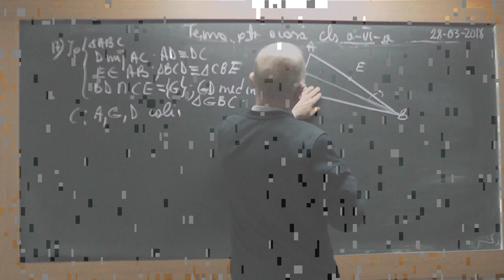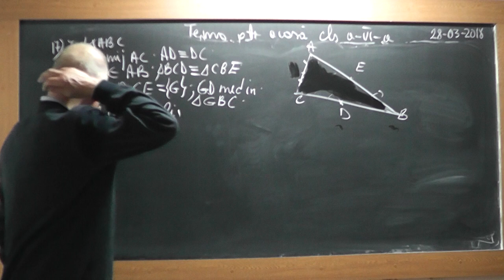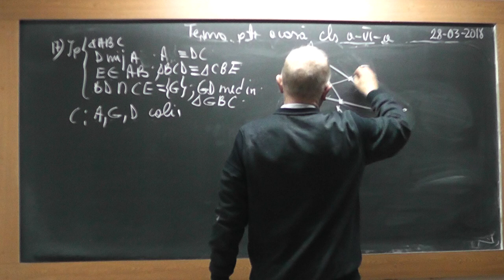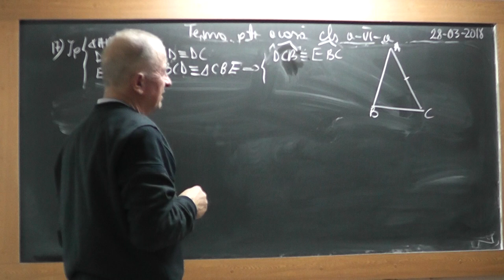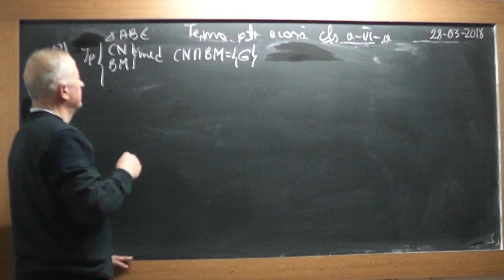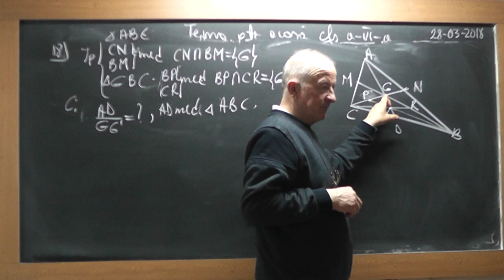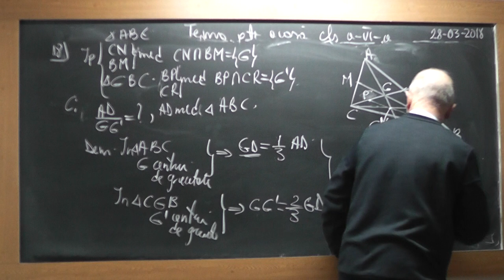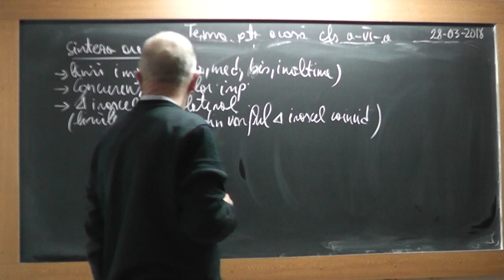4/4 1711 Clasa 6 - Concurenta linii importante triunghi Centru cerc Inscrs Circumscris Ortocentru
Aceste lectii sunt SUSTINUTE de VOI si daca va sunt utile, as aprecia un Like, Share, Comment - In aceasta lectie de matematica pe care o puteti vedea in direct si pe ne ocupam de tema pentru acasa la clasa a VI-a la geometrie plana. Din cuprins: Linii importante intr-un triunghi (mediana, mediatoare, bisectoare, inaltime), Concurenta liniilor importante (Centrul cercului inscris - intersectia bisectoarelor, Centrul cercului circumscris - intersectia mediatoarelor, ortocentru - intersectia inaltimilor, Centrul de greutate al triunghiului - intersectia medianelor), Triunghi isoscel, Triunghi echilateral, Coincidenta liniilor importante duse din varful triunghiului isoscel, Congruenta triunghiurilor.
- VIDEO MATEMATICA cu Proful Online sau cautati pe Google: profu online Ioan Ursu